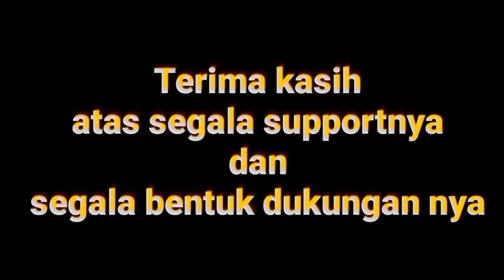Sungai Wingit dan jarang di jamah Orang